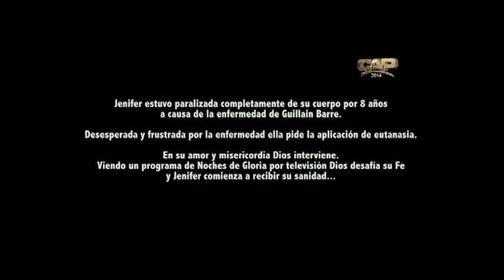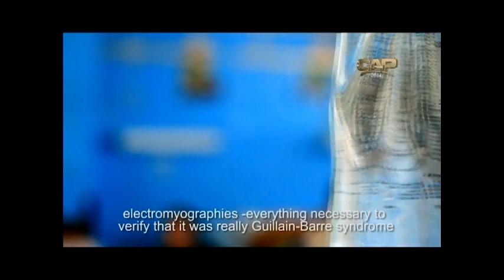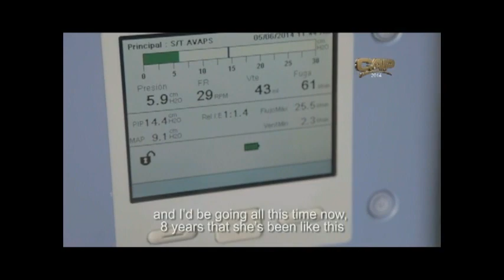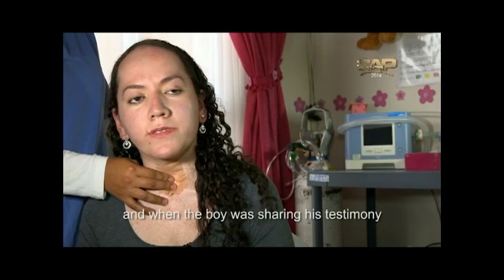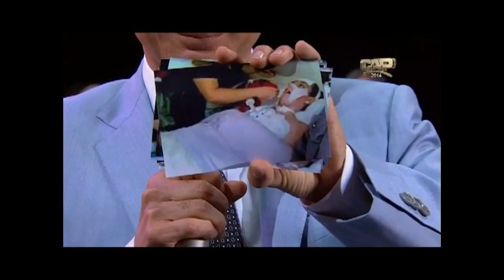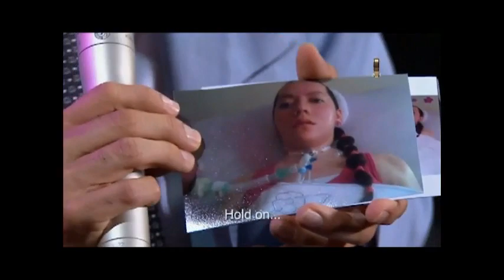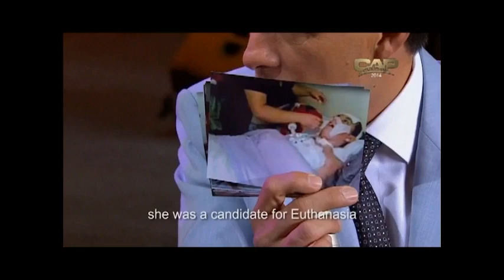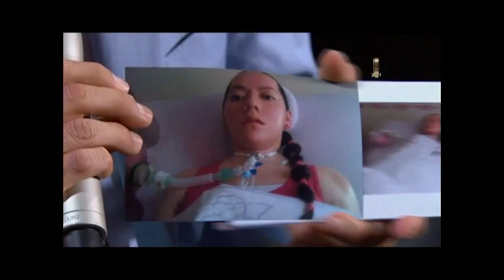!ASÍ COMO ERES, DIOS TE VA USAR! ( ENGLISH - SPANISH)